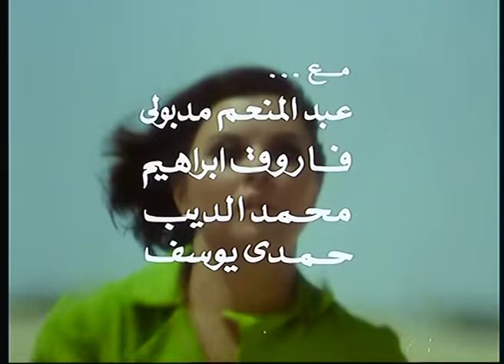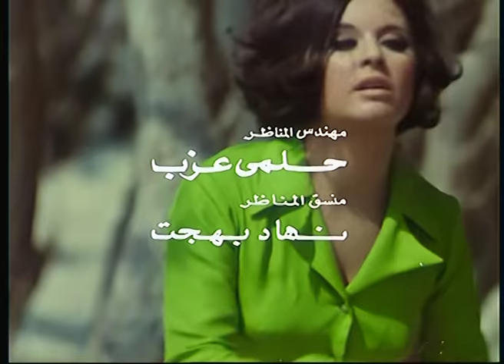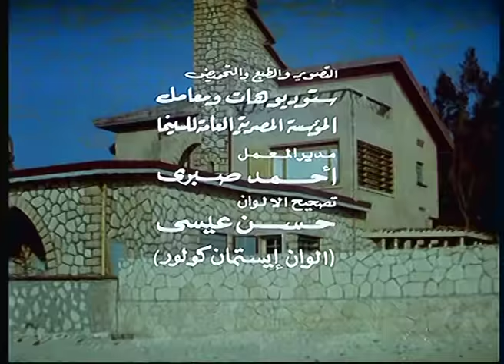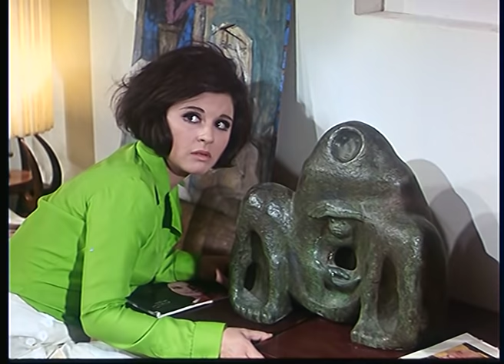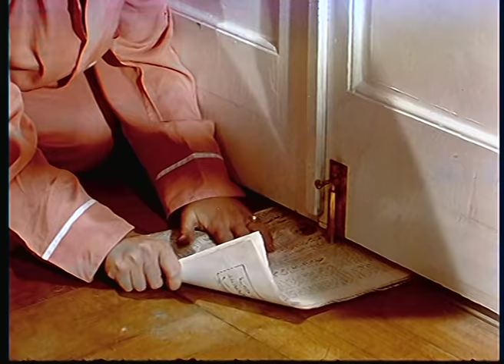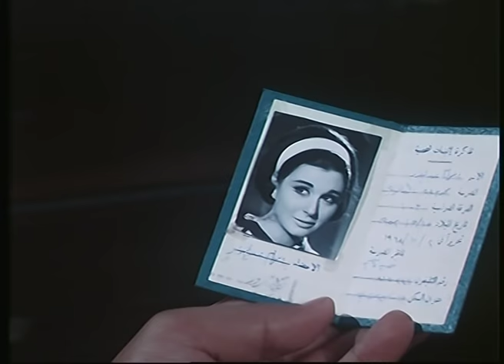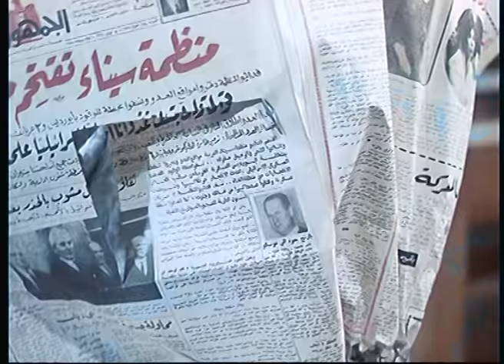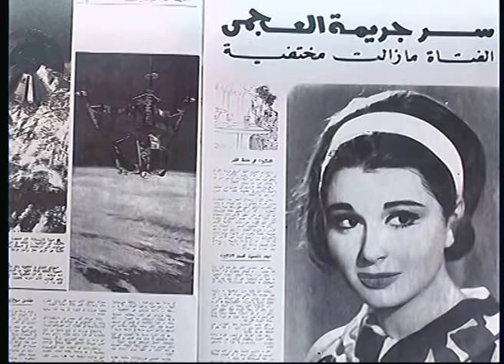Shee' Mn El Azab Movie / فيلم شيئ من العذاب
تهرب آمال من زوج أمها بعد أن حاول اغتصابها وتضطر إلى ضربه بيد الشمسية فيموت وتلجأ إلى فيللا فى سيدى عبدالرحمن فتفأجا بأنها فى مرسم الفنان أحمد خالد . تقدم نفسها له باسم سلوى وتدعى أنها كانت فى رحلة مع المدرسة وضلت الطريق ، يحاول طردها لكنها تتوسل إليه أن تنام عنده ليلة واحدة فقط فيقبل ، فى الصباح يحضر شريف الرسام ويدهش حينما يرى هذه الفتاة وتدعى كذبًا أنها ابنة اخت الرسام وأنها كانت تعيش فى الخرطوم ، تطلب أن يساعدها فى البقاء وعدم السفر . تلجأ سلوى إلى حيلة بأن يصنع لها شريف تمثالاً فتضطر إلى البقاء فى المنزل لحين الانتهاء من نحت التمثال ، وأثناء قيام شريف بعمل التمثال يبدأ الحب من جانب شريف ، لكن سلوى تحب احمد فى أعماقها ، يذهب شريف إلى أستاذه ليخطب سلوى وهنا يصبح أحمد فى حيرة ويبدأ فى الاهتمام بسلوى وتعترف له بحبها . ويلتقيان معًا فى قبلة طويلة ، يخاف أحمد من نفسه وعلاقته بسلوى ويطلب منها أن تترك المنزل وتشعر سلوى أنها فشلت فى حبها مع أحمد وتحاول الانتحار فيطلب أحمد من شريف إنقاذها ويعترف له بحقيقة الموقف ويصر شريف على حبه لسلوى ويحس أحمد بفارق السن بينه وبين سلوى ولا يستطيع الاستمرا فى هذا الحب فيترك لها خطاب بالاعتذار عن الاستمرار معها . يهرب من المنزل ويلجأ إلى صديقه الموسيقار حسين شكرى الذى يرى أن فارق السن للفنان لا معنى له فحب الفنان ليس له مقاييس ويرى شريف صورة سلوى فى المجلات . تعترف سلوى وتسلم نفسها وتحاكم ويصدر الحكم ببراءتها إذا كانت فى حالة دفاع عن النفس ويخرج الرسام أحمد خالد من حياتها وتعود مع شريف لتحيا حياة جديدة .

بطـــــــــــــــــــــــــــــــولة
سعاد حسني
حسن يوسف
يحيى شاهين

إخراج:  صلاح أبو سيف